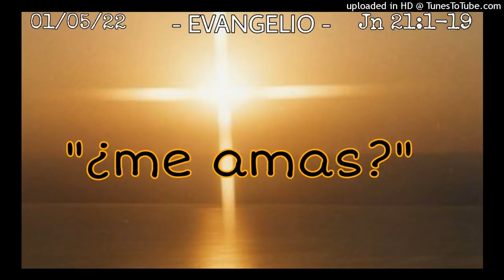ORANDO LA PALABRA - 01-05-22 - P. Manuel Penagos